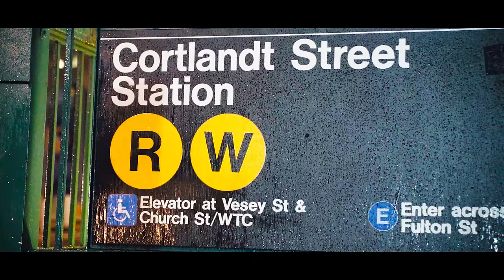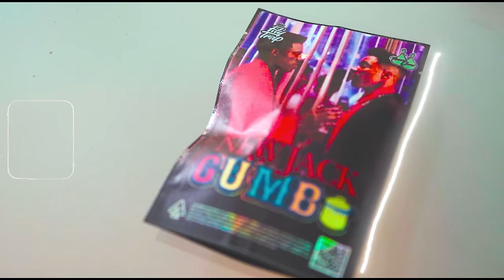22Gz - Hate Love ​( Official Visualizer )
22Gz -
'The Blixky Tape 2 (Deluxe)' Out Now!